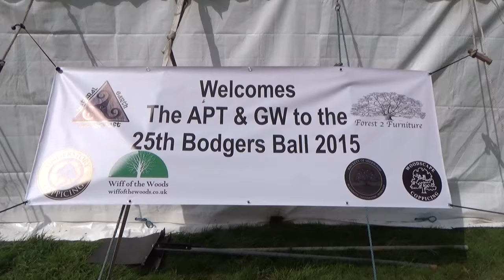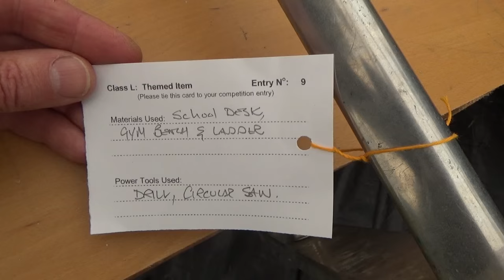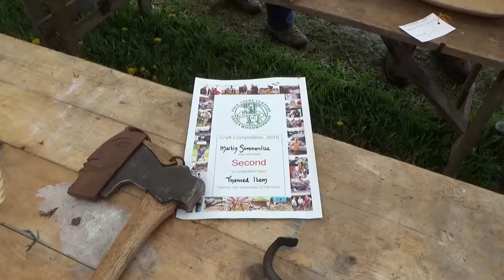Worlds Largest Green Woodworking Event 2015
A look around the Bodgers Ball in the UK, lots of green woodworking and other related crafts.